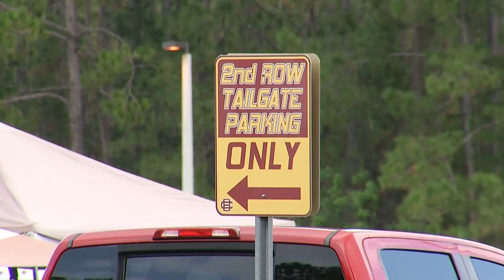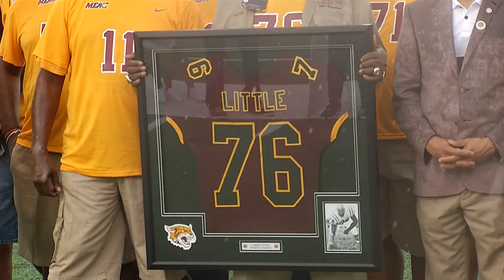At Bethune-Cookman Homecoming the game is only half the story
Bethune-Cookman University is a school rich with tradition and pride.   Homecoming is a day for its current and former students to celebrate their alma mater with pride.  It's a football game, but it's so much more than that.